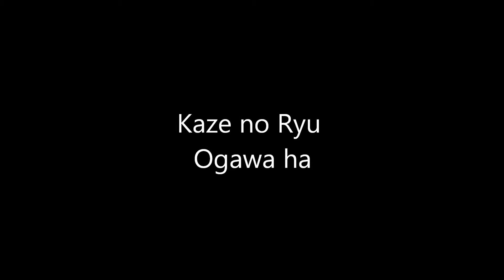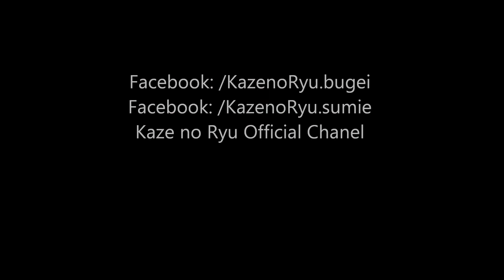Ogawa Ryu - Sumi-e Expressive Orchid and Cat Other Perspective - 2015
Studying Old Masters - Ancient Techniques